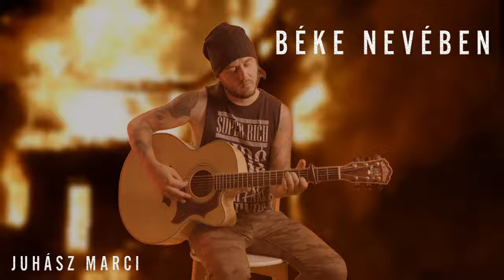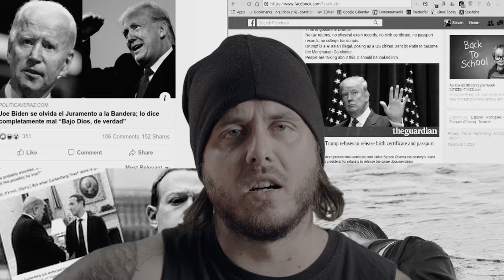Juhász Marci: Béke nevében (Sorsszimfóniák - Hivatalos videó) - 2021.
Juhász Marci első szólóalbumához készült videó. 2021.

Zene: Juhász Marci
Szöveg: Bodzás Attila, Juhász Marci

Közreműködött:
Fonay Tibor - nagybőgő

A hangfelvétel a Sonic Garden Stúdióban készült 2021-ben.
Hangmérnök: Pálfi Balázs
Hangszerelés: Juhász Marci

DOP/Edit: Szirtes Mátyás
Color/VFX: Kronavetter László

Koncertszervezés:
Gábor Kinga

Dalszöveg:

Nézem a tévét, és tényleg nem értem
Mi történik, és miért
Békeidőben, a béke nevében
Patakokban ömlik a vér
Ha közös az érdek, a karosszékek
Az öltöny, s nyakkendő, ami véd
De kapzsi hatalmak döntenek arról
Kiből lesz hős, vagy csőcselék

Régi a szerep, de újak a sztárok
Nem kell, csak cirkusz és kenyér
De, megoszthatnak a megosztások
Törekvésük is célba ér
Ősi erények vesznek a sárba
Szemet szemért, s fogat fogért
De, ugyanott érnek össze a szálak
Vesszen a gyenge, győzzön pénz

Lángol a város, de égig emelnek
S báránybőrt kapnak a farkasok
Üldözött lesz az üldözőből
S tovább híznak a hatalmasok
Mikor lesz vége, mi lesz a vége
Vajon meddig tart még
Mikor vesszük észre
Hogy az élet mekkora ajándék

Várom a végét ennek a résznek
S csak remélem, hogy véget ér
Mert ez az átok, ahol régi barátok
Marják egymást a semmiért
Mennyi az ára, ha a szív szavára
Se hallgat az ember, mert ítélni kész
S kacag a gyáva, hisz ő marad állva
Ha a józanész is sírba vész

A dalt kiadja a GrundRecords. Minden jog fenntartva.